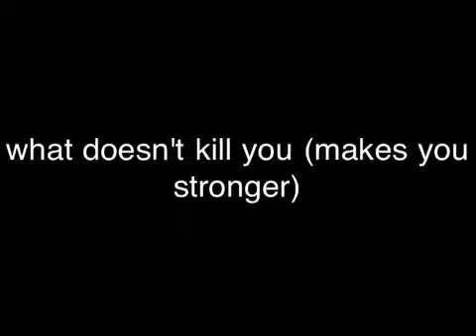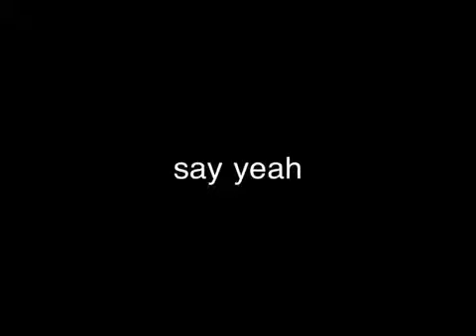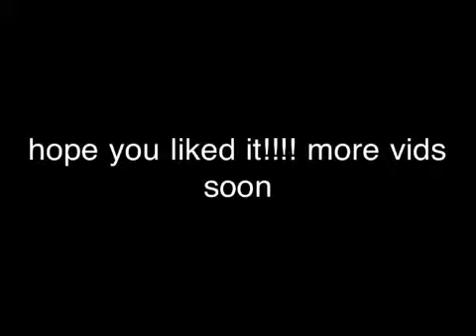Songs in real life part 1